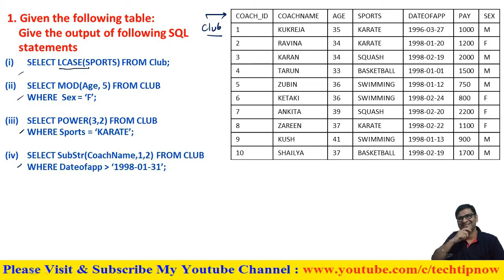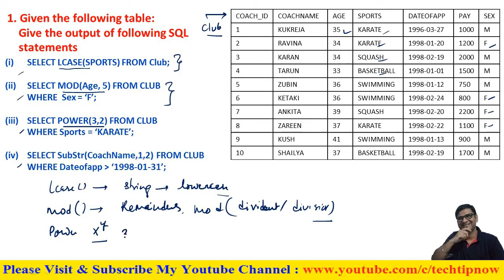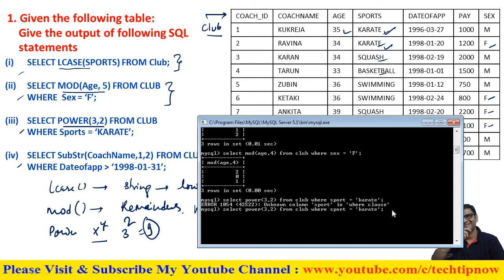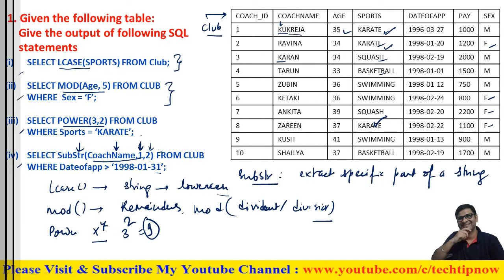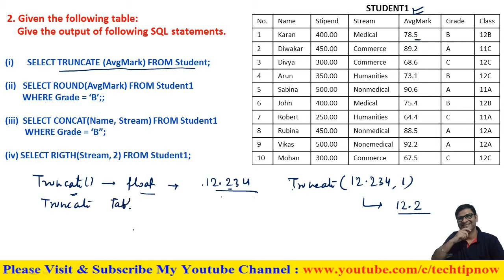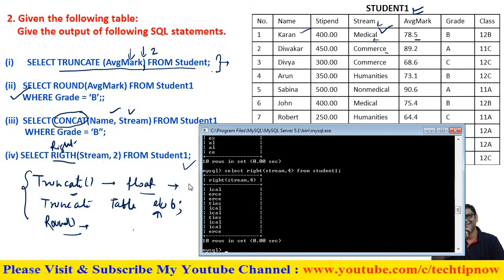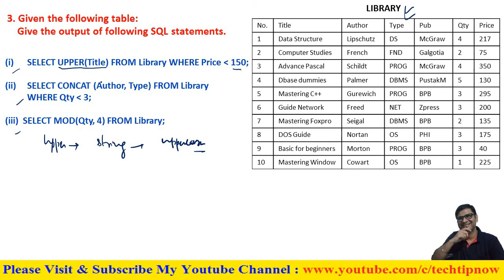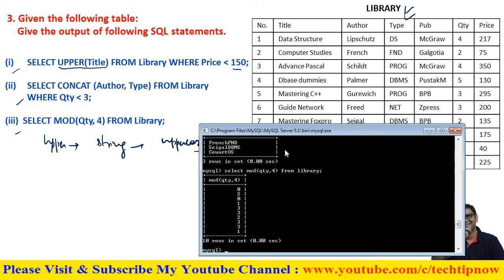Sumita Arora Textbook Solution IP Class 12 Chap-6 MYSQL Functions Type-B Short Question Answers |P-2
Information Practice Class 12 CBSE 20-21 Sumita Arora Textbook chapter-6 MYSQL function type a solutions,
Information Practice Class 12 CBSE 20-21 Sumita Arora Textbook chapter-6 MYSQL function short question and answers solutions,

IP Class 12 Chapter-6 type B Solution Sumita Arora MySQL functions,
ip class 12 chapter 6 short qns sumita arora,
ip class 12 chapter 6 solutions, ip class 12 sumita arora solutions, ip class 12 sumita arora chapter 6 solutions